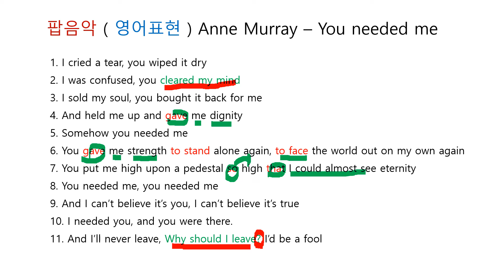팝음악 ( 영어표현 ) Anne Murray - You needed me